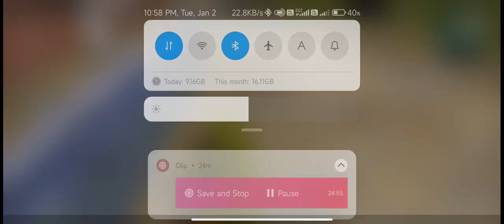Bgmi 54 kills chicken dinner 1v4 redmi k50i